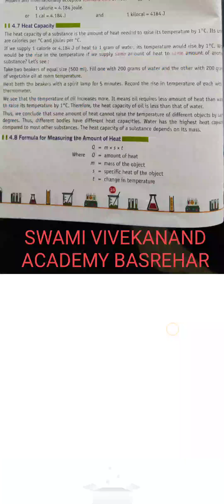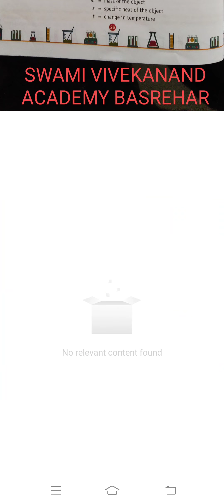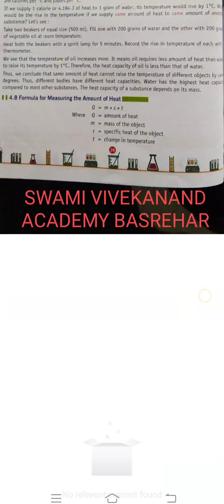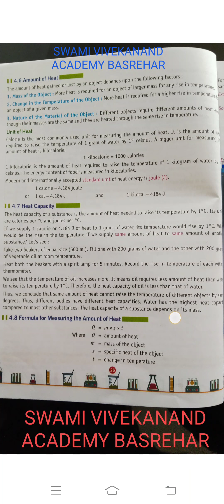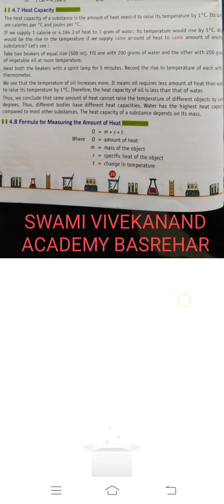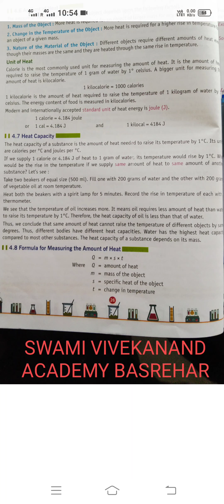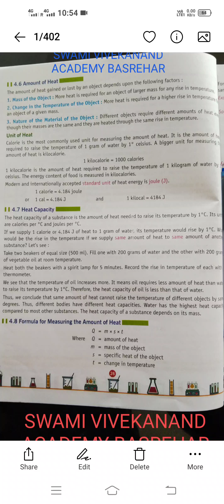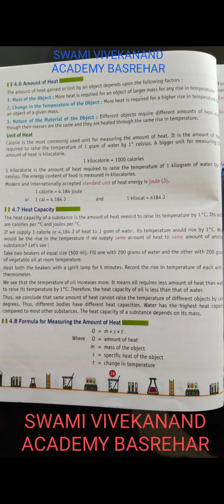class 7th science chapter 4